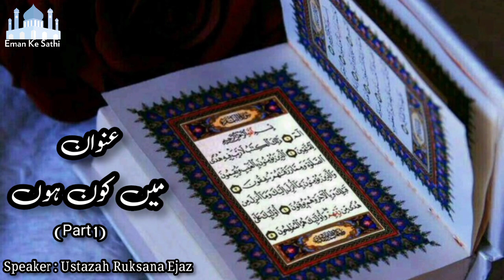Main kon hon (Part1) speaker Ustazah Ruksana Ejaz